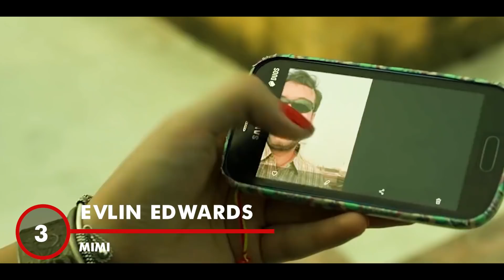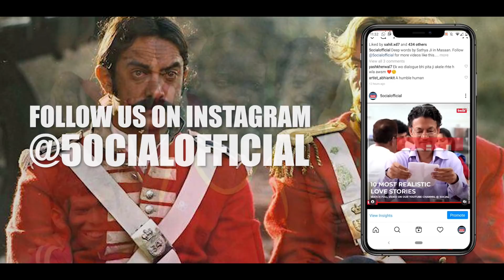10 Amazing Foreign Actor Performances in Indian Movies | Ranked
This time 5ocial brings you a video on foreign actors who acted in Indian movies. This video will feature only those actors who had an important part to play in the film.

A video by Team 5ocial ​
Voice - Ak
Writer - Vi
Research - BV
Edit - OJ
Other Titles for Better Search ►
Hollywood Actors in Bollywood Films
Lagaan Scene Dugna Lagaan
Mimi Actress Evelyn Edwards
Sudani from Nigeria Movie
Foriegn Actors in Bollywood Films